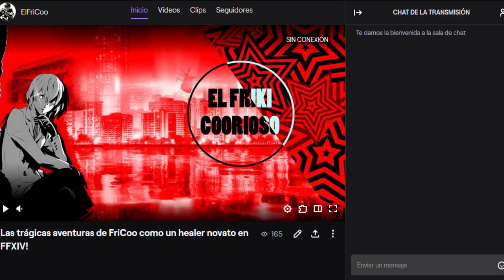Última Beta de Genshin Impact! - Aplica para PROBAR en PS4, PC, Android o IOS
Aun tienes oportunidad pra formar parte de los Beta tester de Genshin Impact! Puedes aplicar para 4 diferentes plataformas incluyendo PS4.